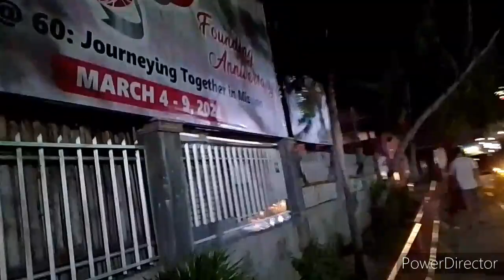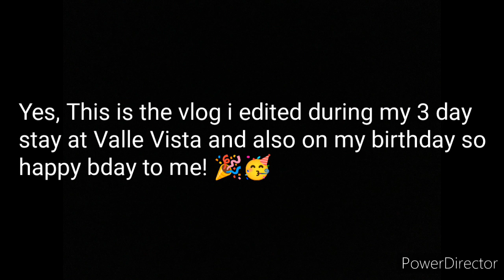We are at Jollibee again! 🍗🍔 | More Subbickbe Vlogs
So i told you guys that i will edit a upcoming vlog during my stay at Valle Vista (Vlog series coming soon) and this is the vlog!

So we are at the nearest Jollibee again because the last Jollibee vlog was on the highway and yeah, the food is... I guess you guys already know the word I'm gonna say

Recorded on

My epic social media!